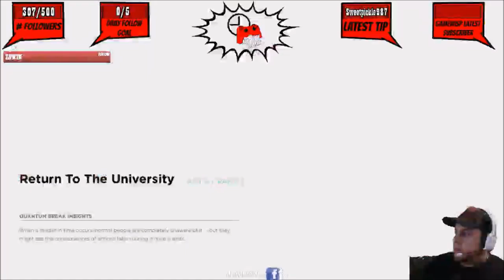Quantum Break - Playthrough - Part 12